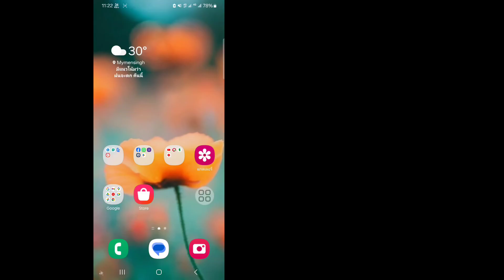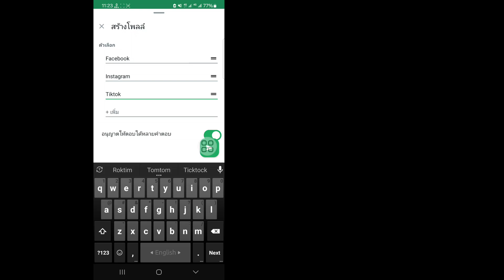วิธีสร้างโพลบน WhatsApp | สร้างโพลโหวต WhatsApp [2024]